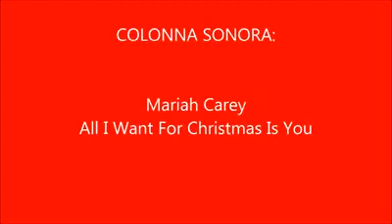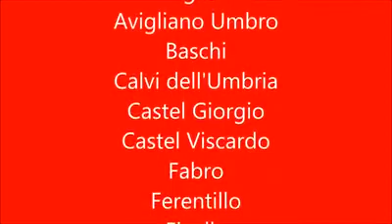Babbo Natale ternano